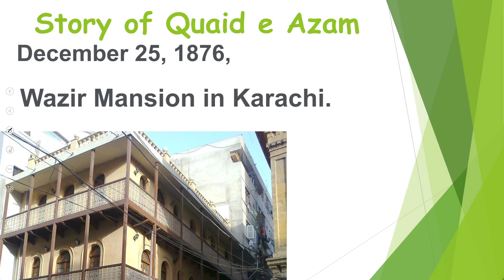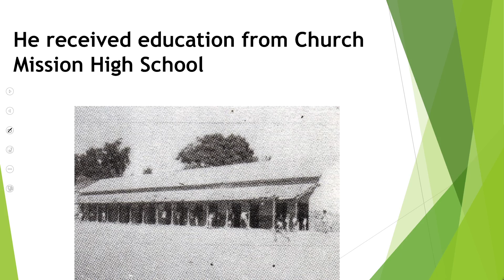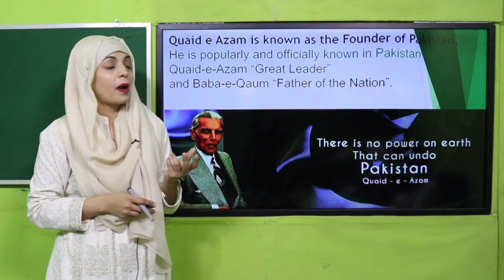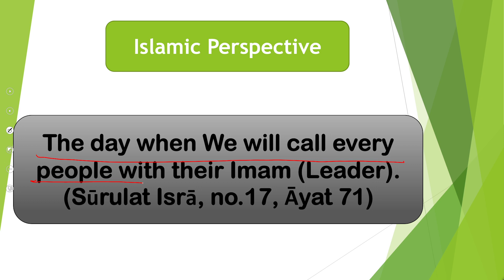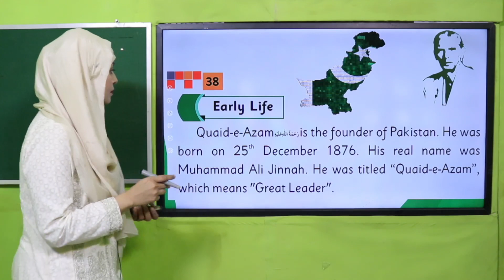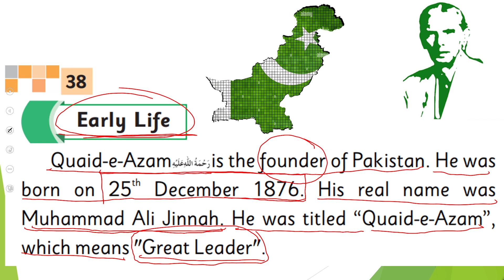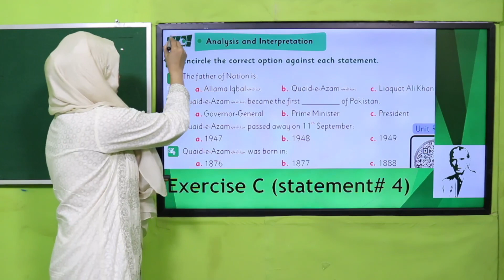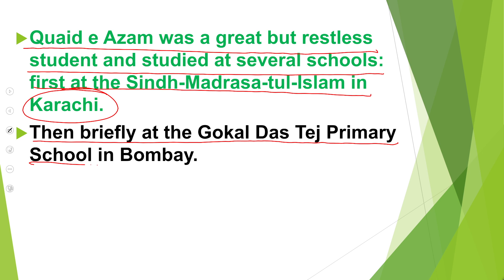GK Grade 3 Unit 4 Lecture 1 || SNC 2020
1. PowerPoint Presentation

2. Lesson Plan

3. Worksheet/Activity